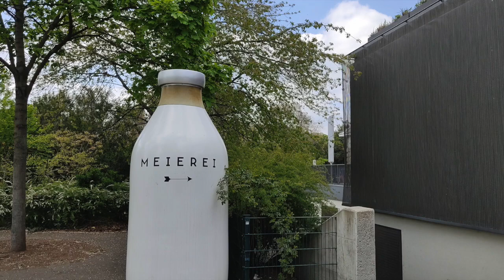VIENNA - Stadtpark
Stadtpark